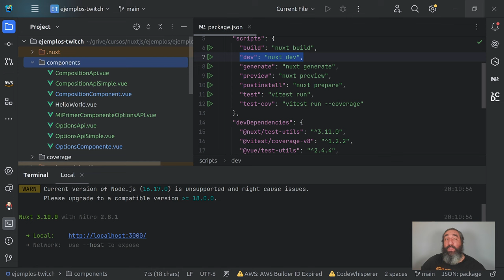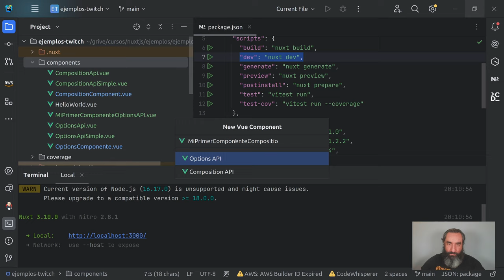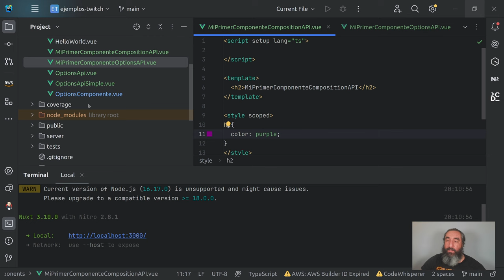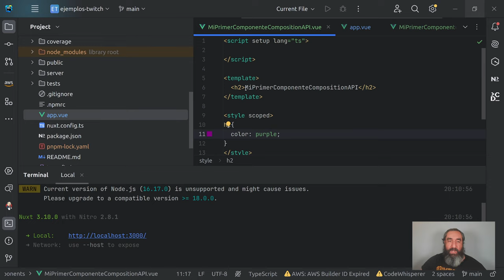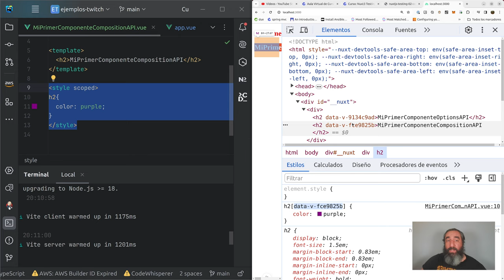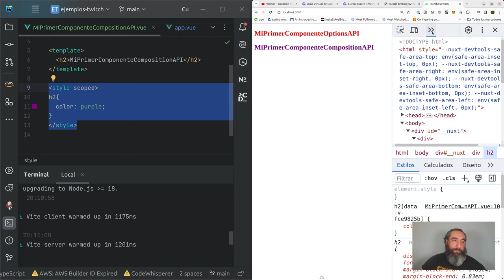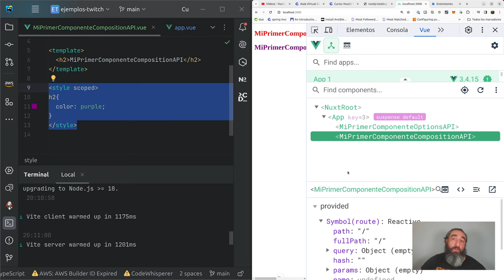Componentes Vue Composition API #7 Curso de Nuxt Testing - Cursos de Desarrollo